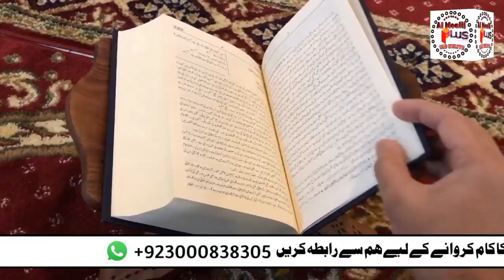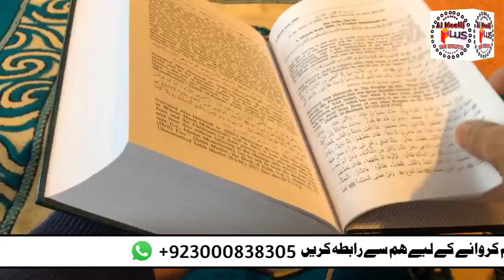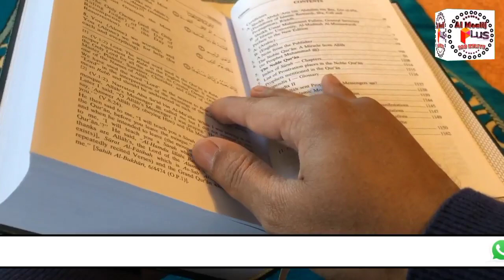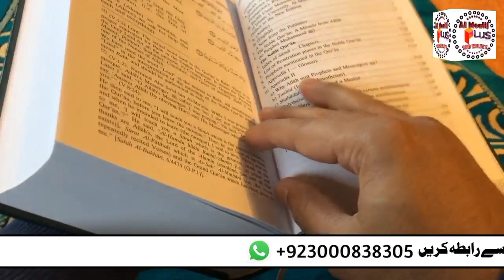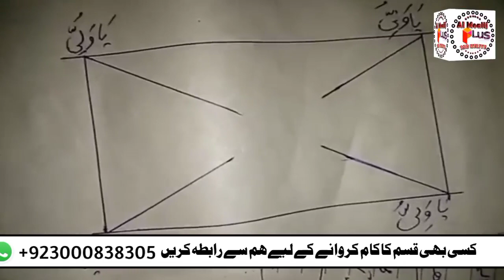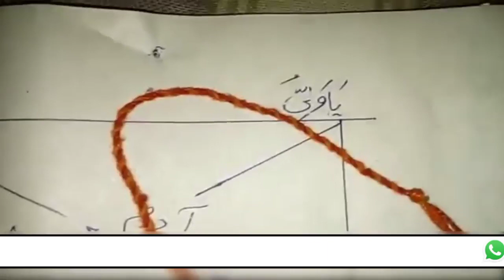Shaohar Ap Ki Mohabat Main Diwana | Wazifa For Lovers | Mohabat ka Asan Amal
Shaohar Ap Ki Mohabat Main Diwana Wazifa For Lovers Mahboob Beqrar Ho Kr Hazir Al Moalij Plus
dosto aaj muhabbat ko pane ke liye ek ajeeb o ghareb amal paish kar rahe hainjo aap ke matloob ko pagal kar de ga aor be qarar kar de ga
soorah e quresh ka ye amal sirf 7 din ka amal hai jo ke sarson ke seeds pe karna hai aor phir aag main jala dena hai sirf 7 din
THANKS

informative videos